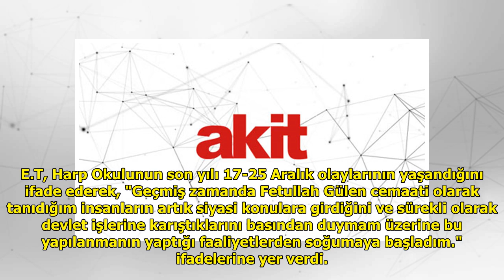Örgüt bağını itiraf etti itirafçı oldu DuckNews TV